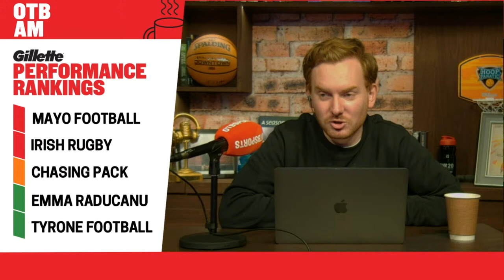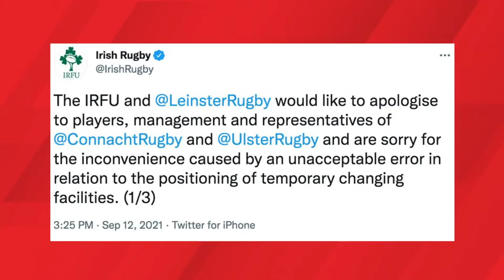All-Ireland reaction, Niall Morgan & Moyles, Galway's Dervan, PL w/ Meyler, Performance Rankings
OTB AM is back and LIVE this Monday morning with Ger and Eoin.

(01:00) - Kickoff with Ger and EOin
(05:00) - Performance Rankings
(36:00) - Reaction with Kieran McGeary
(40:00) - Former Meath captain Anthony Moyles
(01:05:00) - Football with David Meyler
(01:25:00) - Niall Morgan - Tyrone 2021 All Ireland winning goalkeeper
9:10am - Sarah Dervan - Galway Camogie captain
9:25am - Whoop OTB Duathlon update
9:35am - OTB analysis from across the weekend

OTBAM is live every morning with Gillette

- Snapchat: add us and message the show @offtheball1